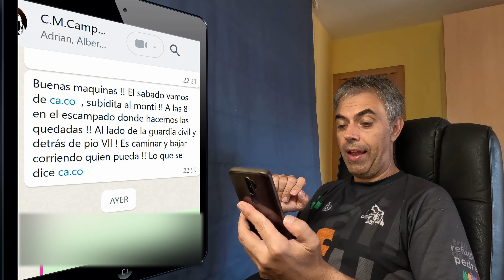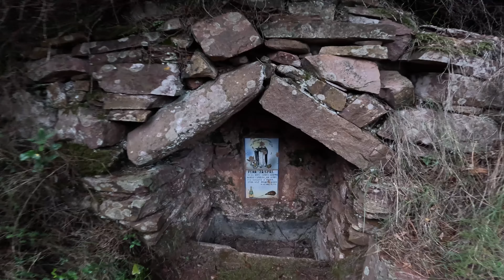Monti Menor Onda Castellón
Otra ruta para subir al Montí menor, esta es la más típica, por ser la que se llega más directo.

En esta ocasión comienzo con gente del club, y termino con Adrián.

Tiempo sin paradas = 1:21:43
11:09 /km
Desnivel 354 m
Tiempo transcurrido = 2:05:28

Material utilizado:
Reloj:        Garmin fēnix 3
Zapatillas:   Asics Fuji Trabuco 11
Chaleco:     Aonijie 18L
SoftFlask:    Aonijie flask 500 ml
Camiseta:    Monti Onda
Pantalones:  Lidl

Edición de vídeo: Da Vinci Resolve 19